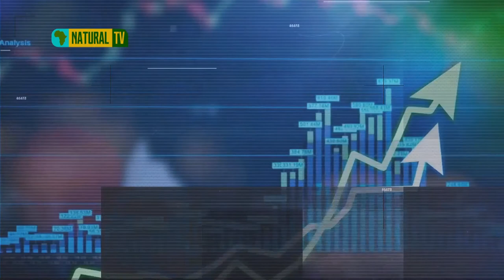Natural Civilization Program with Nazmul ISLAM | 5th Episode: India in Today's World | Natural TV